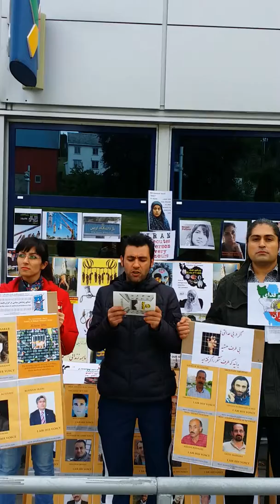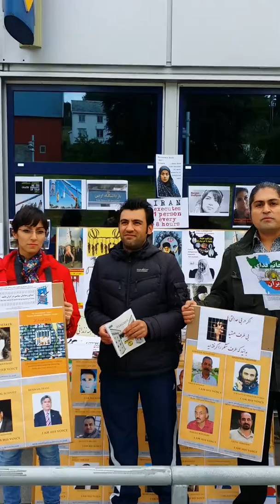norway , tingvoll , 20,june,2014به مناسبت 20 ژوئن ( 30 خرداد) روز جهانی برای آزادی زندانیان سیاسی